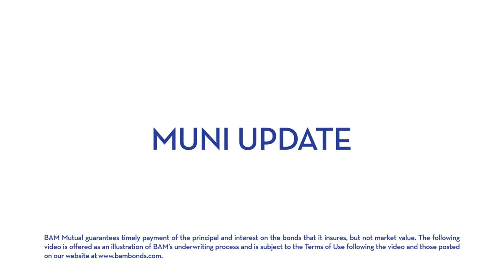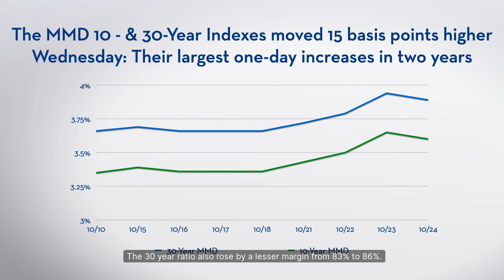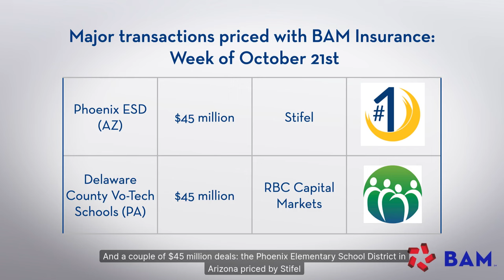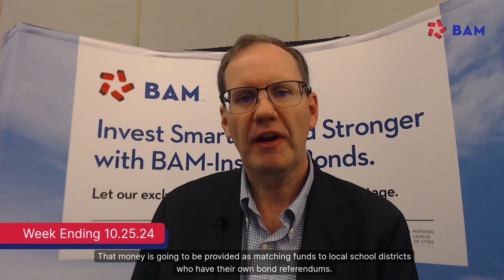Muni Volatility Spikes Ahead of Election; BAM Weekly Update, 10/25/24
Municipal yields responded to a selloff in Treasuries with the biggest one-day move higher in two years: Issuers continue to load the primary-market calendar with one week left until the election, and investor cash flows slowed, but remained positive. PLUS: California market participants are looking ahead to the potential impact of more than $70 billion of bond referendums on the October ballot.